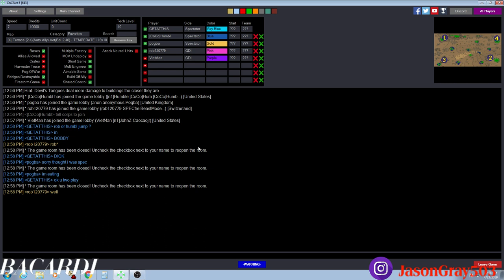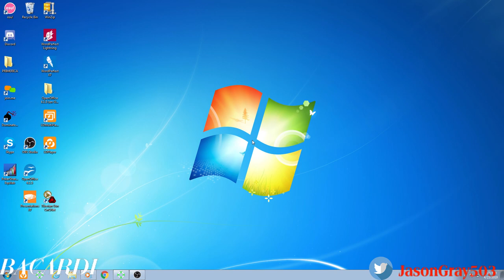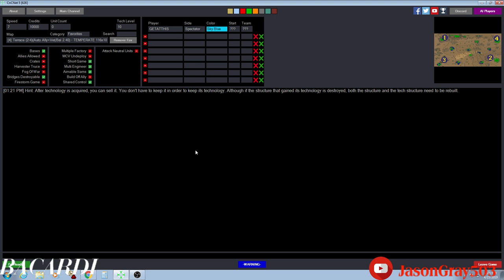VietMan BL vs Rob TR